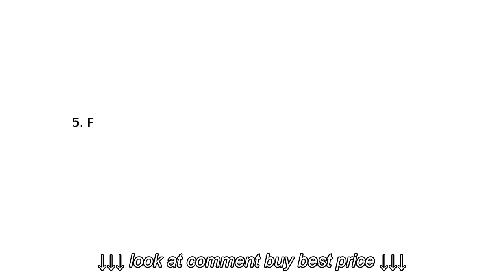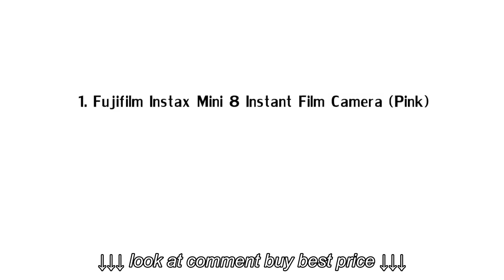Top 5 Best Instant Cameras of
Top 5 Best Instant Cameras of, Top 5 Best Instant Cameras of